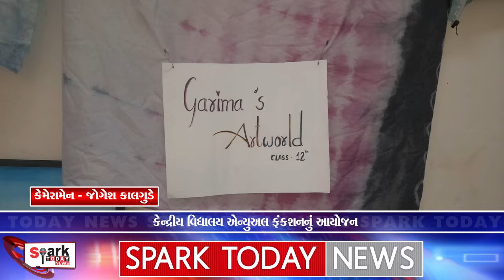કેન્દ્રીય વિદ્યાલય એન્યુઅલ ફંકશનનું આયોજન 2024 | Spark Today News Vadodara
કેન્દ્રીય વિદ્યાલય એન્યુઅલ ફંકશનનું આયોજન